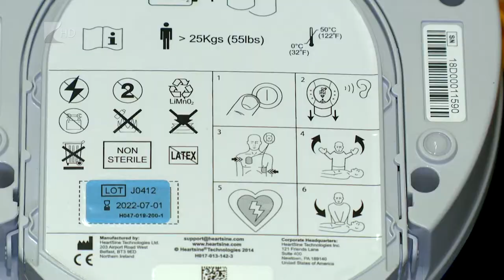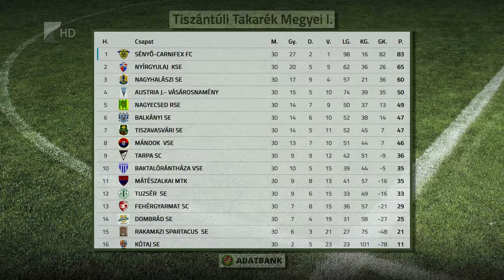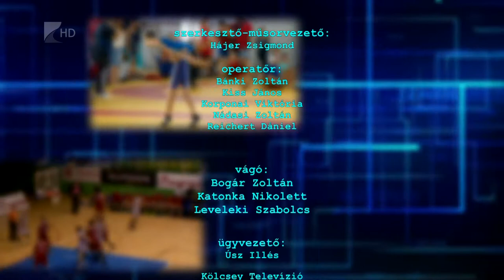Sportszelet 2018.06.22. - Kölcsey Tv